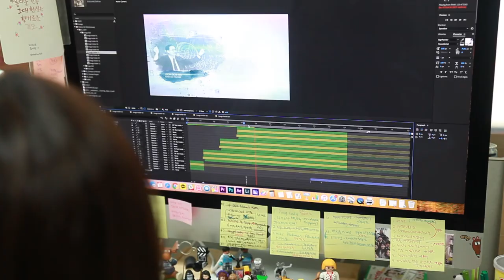[Media STINT] 미디어스틴트 13기 모집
모집 기간 : 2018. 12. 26 ~ 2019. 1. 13까지

mediastint.com에서
자세한 내용을 확인 하세요